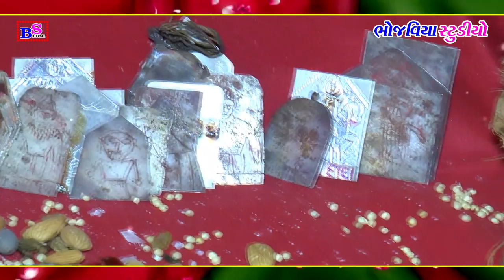પીપરાળી ગામે મકવાણા પરિવાર ના માતાજી નો માંડવો || સામાભાઈ મકવાણા ગાયક કલાકાર Bhojaviya studio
Video Ne Like Karo And Share Karo And Amari Channl Ne

Contact Bhojviya Studio Vichiya Pragji Bhai Mo.9924599231